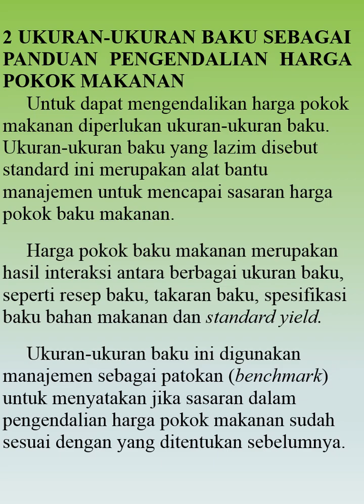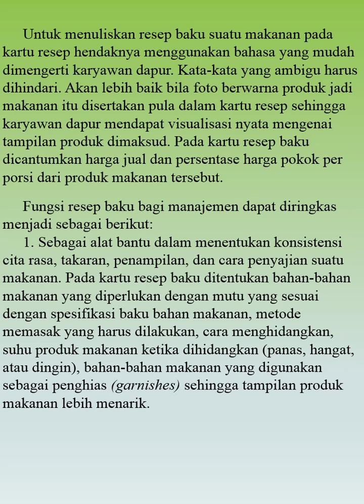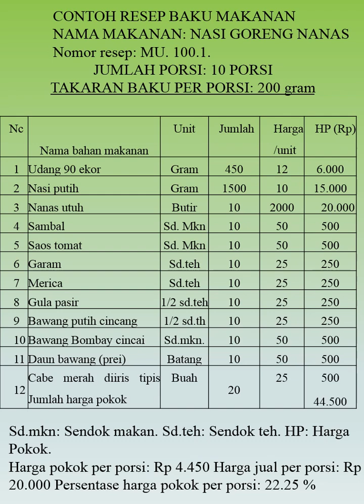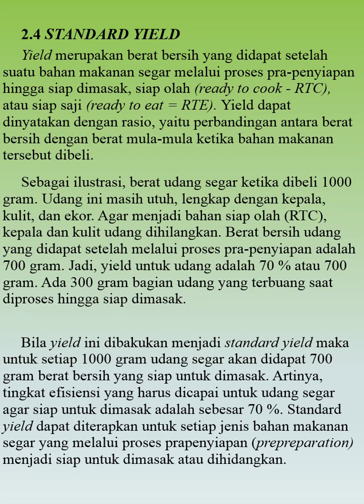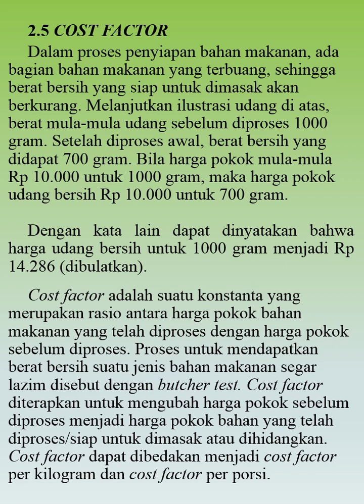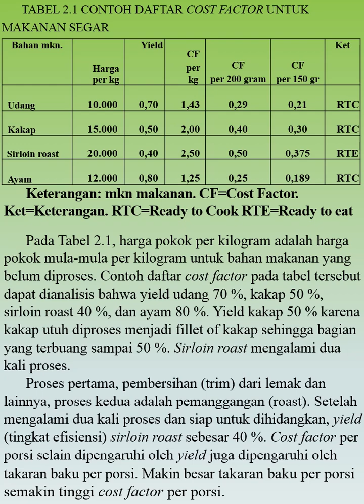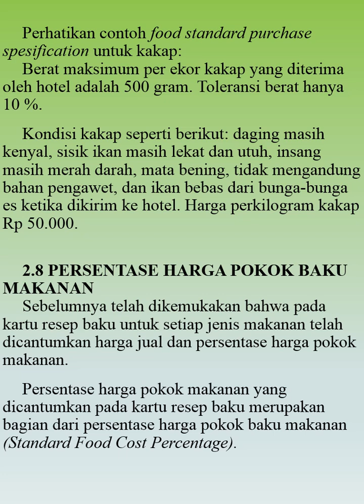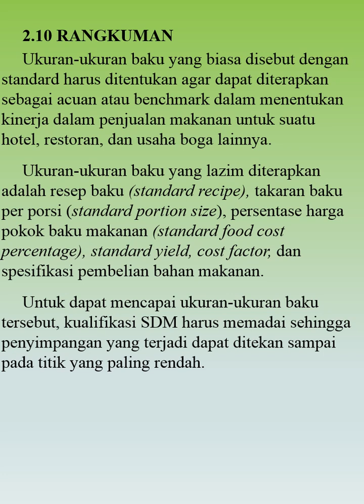2. CC Ukuran-ukuran baku sebagai panduan pengendalian harga pokok makanan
Belajar Merajut :
3. Rose Flower Crochet (Merajut Bunga Mawar)
4. Simple Syal Crochet (Syal Sederhana)
5. Sandals Slippers Crochet (Merajut Sol Sandal/Sepatu)
6. Syal Segitiga motif Ketupat
9. Shoes Crochet (Merajut Sepatu)
10. Merajut Tatakan Gelas persegi
11. Merajut Tas motif Sisik Persegi
12. Carla Lily Flower Crochet
18. Red Rose Flower Crochet (Mawar Merah)
39. Merajut bentuk persegi (Square)
40. Grainy Square Daisy Flower
41. Triangle Scarf Crocodile Motif
42. crocodile Scarf Crochet. syal panjang motif crocodile
43. Beautiful Scarf part 1 .Syal cantik bagian 1
44. Beautiful Scarf part 2 .Syal cantik bagian 2
45. Pink Blue Grainy Square
46. Tatakan gelas berbentuk Circle Putaran part 1.
58. Cardigan From Granny Square 10 (Bolero Motif Taplak)